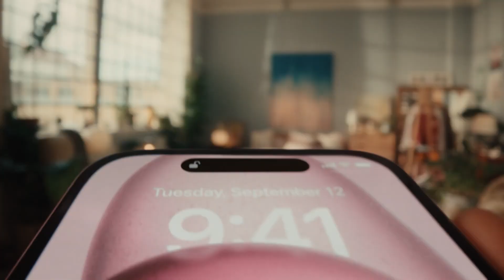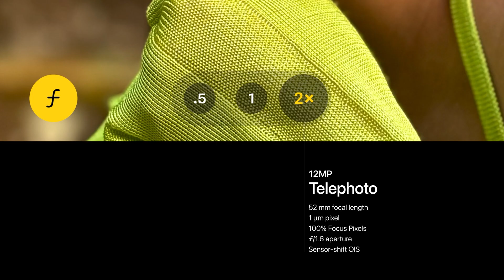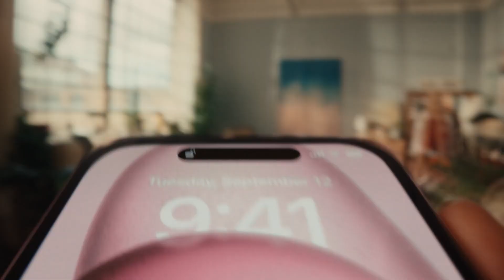iPhone 15 Series - அட்டகாசமா இருக்கு! ஆனா?😞 iPhone 15 Series Specs, Price & Comparision 😎TB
iPhone 15 Series - அட்டகாசமா இருக்கு! ஆனா?😞 iPhone 15 Series Specs, Price & Comparision 😎iPhone 15 vs iPhone 15 Plus vs iPhone 15 Pro vs iPhone 15 Pro Max🤩Explained